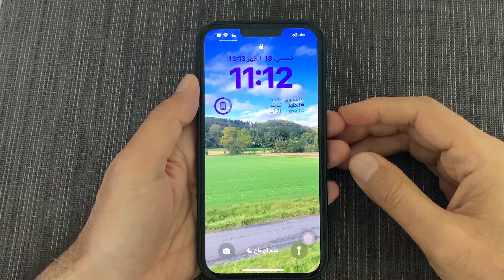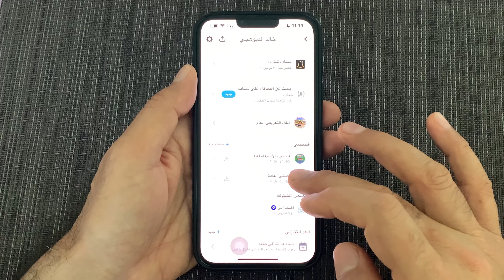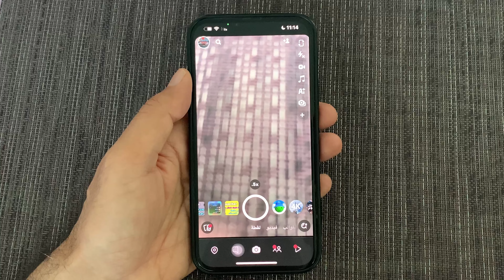معرفة من اخذ لقطة شاشة في السناب شات 2024 / طريقة معرفة من آخذ لقطة الشاشة في السناب شات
معرفة من اخذ لقطة شاشة في السناب شات 2024
طريقة معرفة من آخذ لقطة الشاشة في السناب شات
‏طريقة معرفة من أخذ لقطة شاشة للقصص العامة
‏طريقة معرفة من أخذ لقطة شاشة لل القصص الخاصة مع الأصدقاء
‏القصص الخاصة في ال Snapchat
‏معرفة من أخذ لقطة شاشة في القصص الخاصة
أيقاف الاضاءة